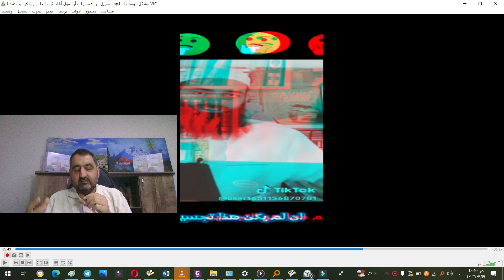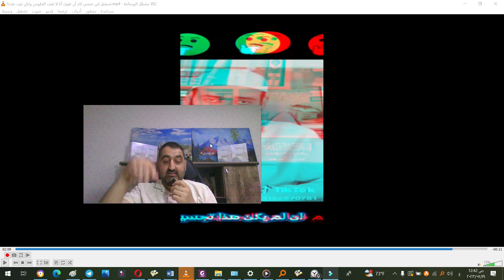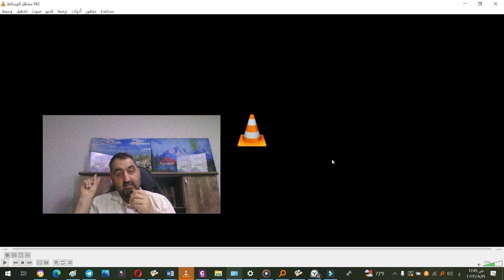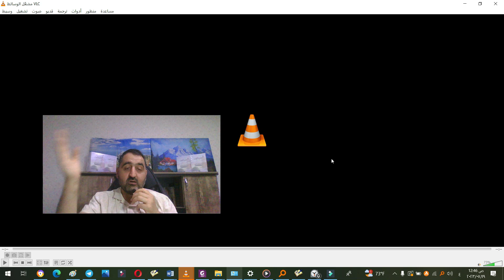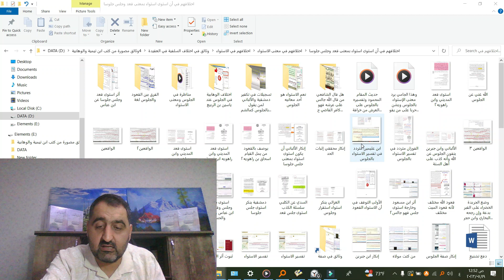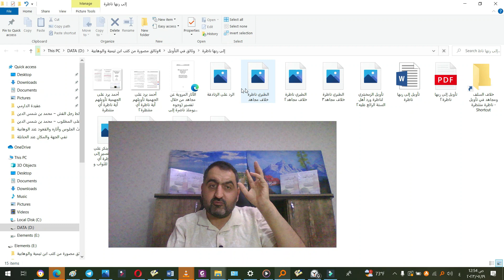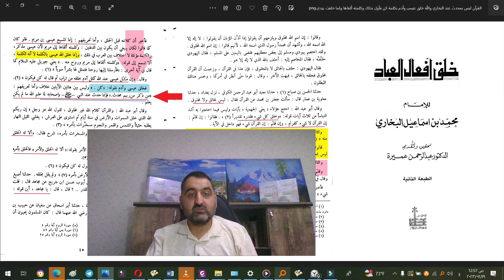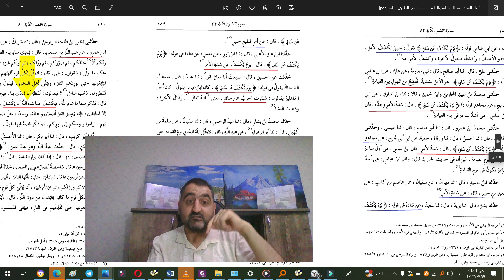كيف هدم محمد بن شمس الدين مذهبه على رأسه حين قال لا تنكروا علينا إثبات الجلوس لمعبودنا فقد ثبت عندنا